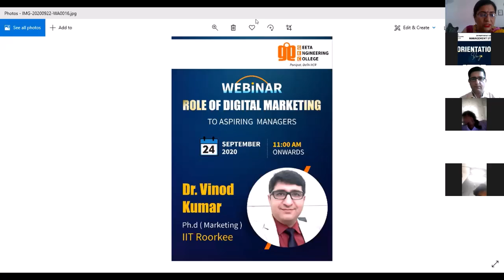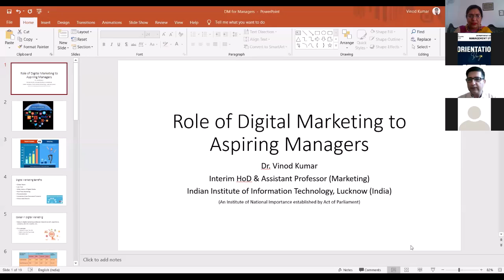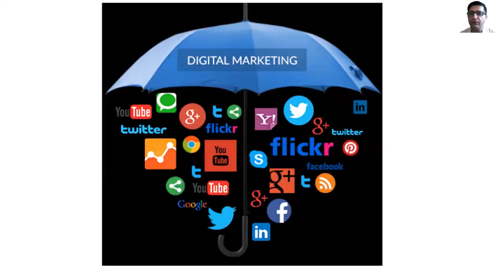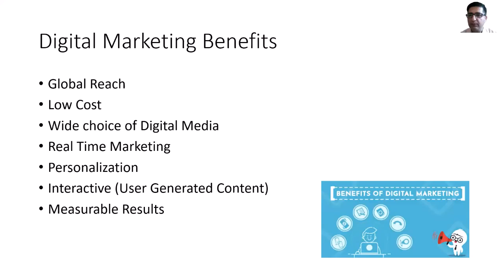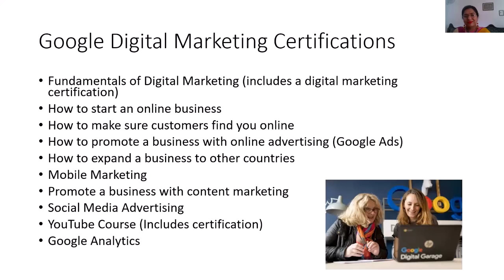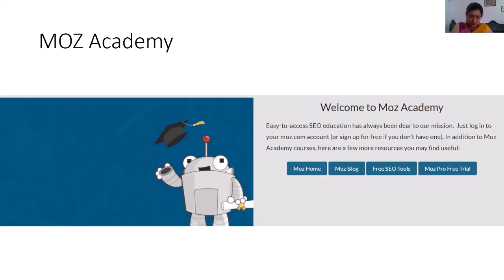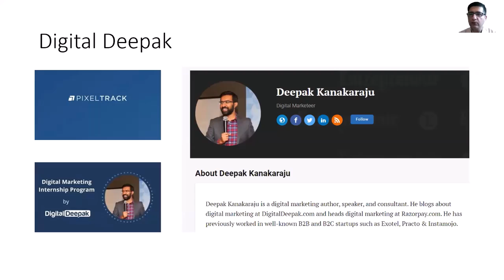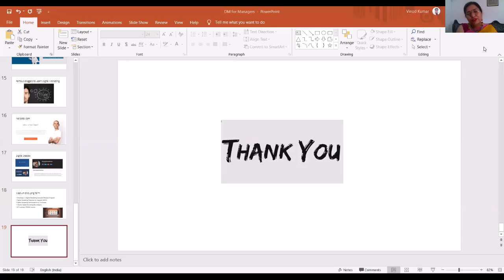Digital Marketing for Managers | Best Digital Marketing Video | Digital Marketing as a Career.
GEETA GROUP OF INSTITUTIONS